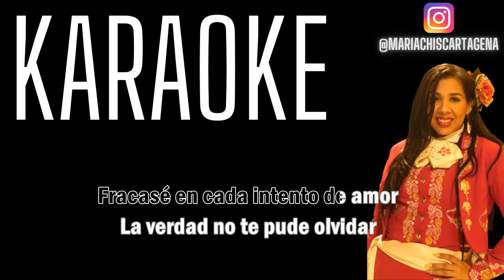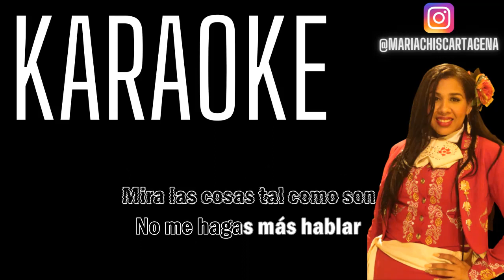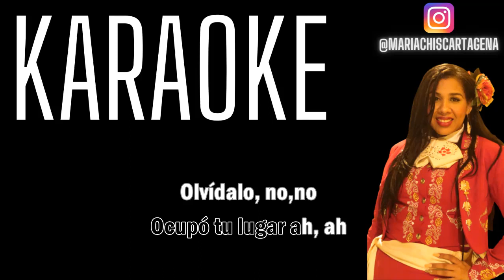Perdóname, olvídalo - Juan Gabriel, Rocío Durcal - karaoke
sin derechos de la creación